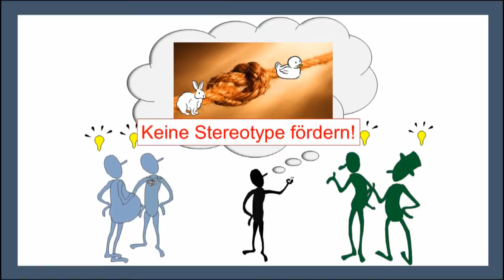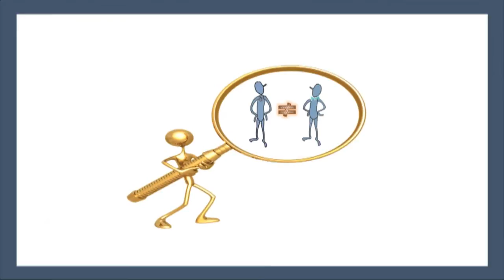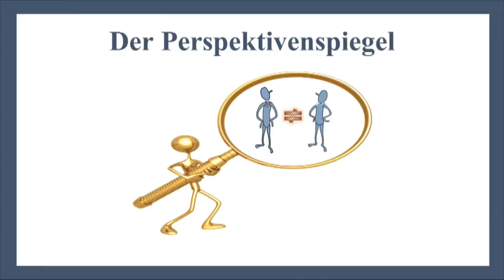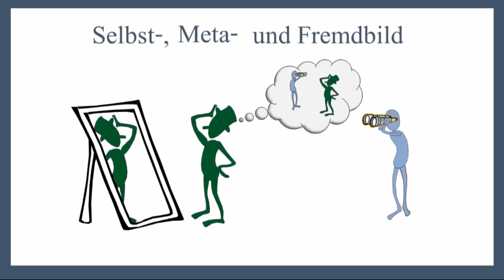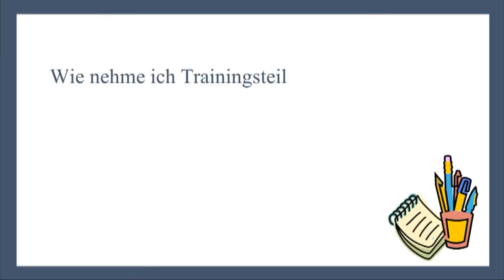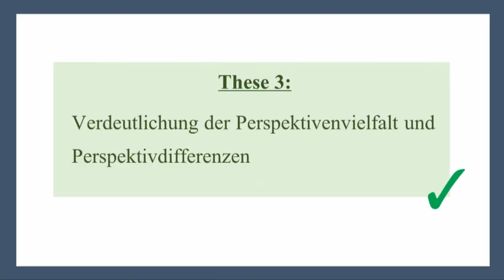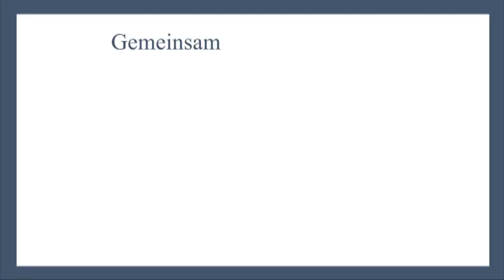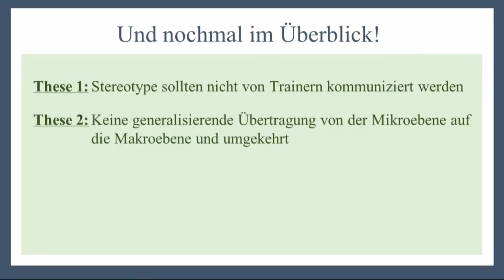Der Perspektivenspiegel: Perspektivensensibilisierung und Synergiebildung für heterogene Teams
Perspektivensensibilisierung und Synergiebildung. Ein Erklärvideo für interkulturelle TrainerInnen von S.Moiseenko, P.Kranich, K.Preuß, T.Schinkarenko